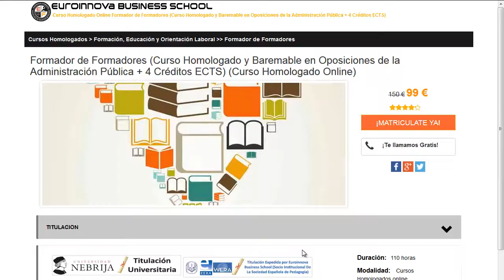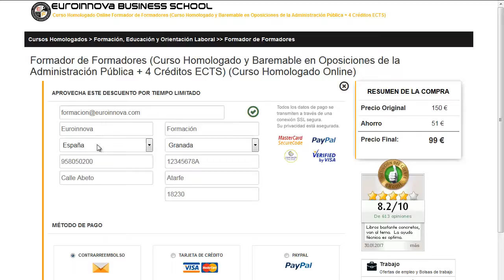CURSO DE MONITOR DE LUDOTECAS HOMOLOGADO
Blog de Formación de Euroinnova:

CURSO DE MONITOR DE LUDOTECAS HOMOLOGADO. busca los mejores CURSO DE MONITOR DE LUDOTECAS HOMOLOGADO en Euroinnova Business School. Con nosotros tendrás los mejores descuentos .Todos nuestros master y cursos los podrás hacer de manera online.

Tan solo tienes que entrar en nuestra web buscar tu curso, master o postgrado y apuntarte aquí puedes buscar tu curso o master

En este video de CURSO DE MONITOR DE LUDOTECAS HOMOLOGADO te explicamos a matricularte así como, te contamos como puedes apuntarte no lo dudes más y visítanos ¡No te arrepentirás de hacer tu formación con nosotros!.